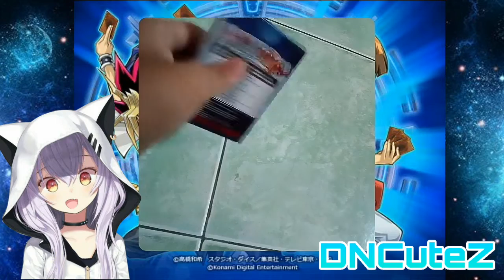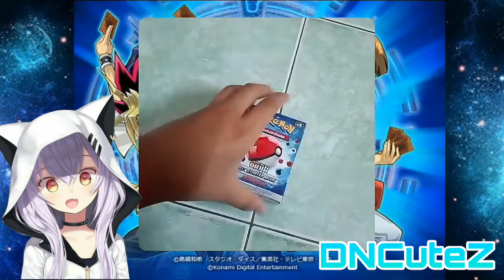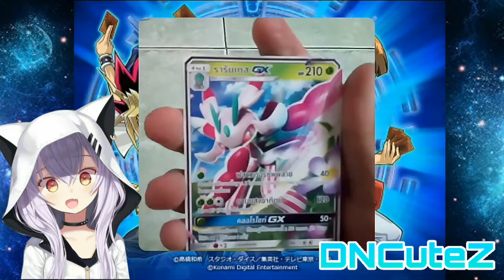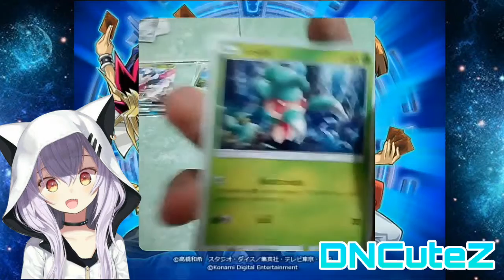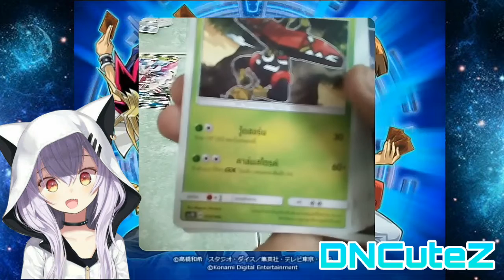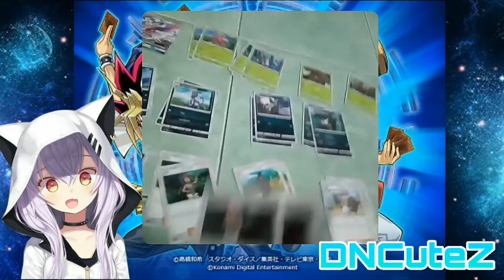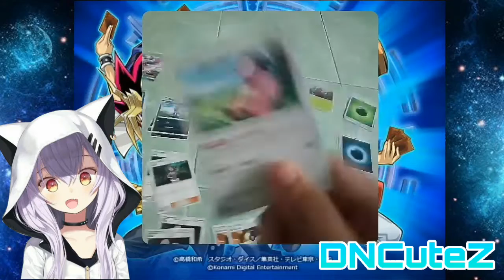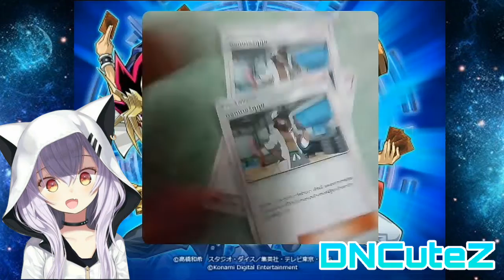[DNC] Pokemon TCG : Starter Deck Opening 1(อาจมี2)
เกลือโว้ยย

Kuro Kage Team
DNCuteZ
แนลนี้แหละ